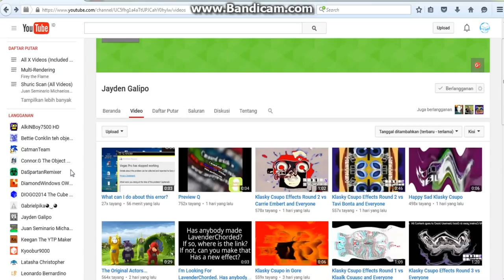[BAD NEWS] Gabrielpika has terminated {In Tribute from old channel Gabrielpika}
R.I.P Gabrielpika
who anyone dead is should you be add comments?